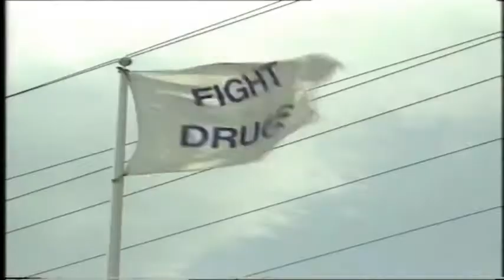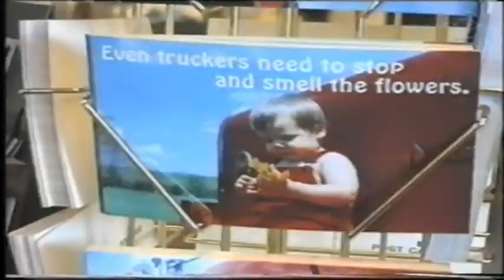The Young Gods - TV SKY - US Tour 1992 (docu) (09-12)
TV SKY - THE YOUNG GODS US TOUR 92 (Original titel)
L (Land) Schweiz
J (Jahr) 1992
Dokumentar film, Musik film
P (Produktions firma) Ablaut / Television Suisse Romande
Länge: 56 Minuten
Er­staufführung: Schweiz

Ablaut Productions
et la
Television Suisse Romande
présentent

TV SKY - THE YOUNG GODS US TOUR 1992

THE YOUNG GODS
Franz Treichler
Al Monod
Use Hiestand

Roli Mosimann

ET LE GROUPE
O.L.D.
IMAGE
Riccardo Brunner

SON
Jason Brodsky

ASSISTANT DE REALISATION
Ivo Zanetti

Claude Chiquet

TOURNAGE LIVE AU LIMELIGHT
MTV Team N.Y.C.

ENREGISTREMENT ET MIXAGE SON AU LIMELIGHT
Roli Mosimann

SON ADDITIONEL AU LIMELIGHT ET AU 9:30
Bertrand Siffert

IMAGE N/B FISHER PRICE
Franz Treichler
Jimmy Old

INTERVIEW
Ivo Zanetti

Tracklist:
Our House
T.V. Sky
Envoyé / LFDLM
Gasoline Man
Skinflowers
Night Dance
Dame Chance
Summer Eyes
L'Amourir
She Rains

MUSIQUE DE
Franz Treichler, Roli Mosimann
Use Hiestand, Al Monod

french subtitles!